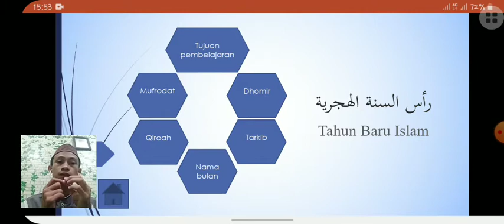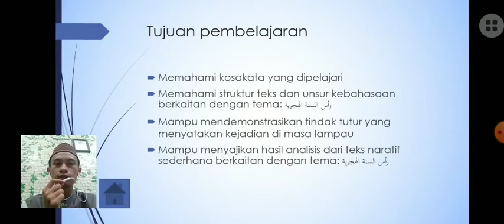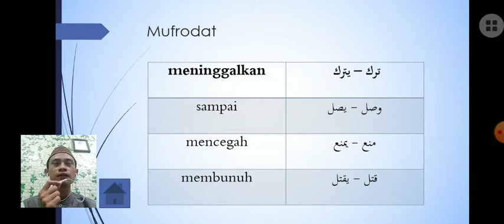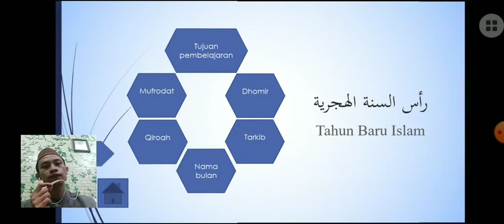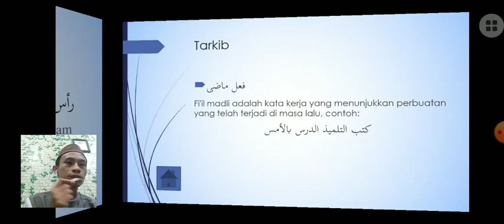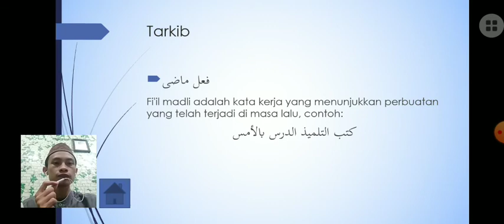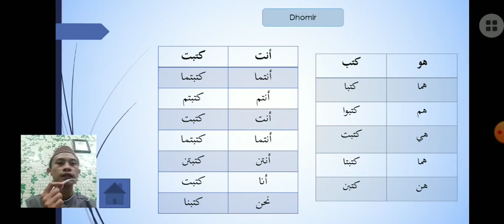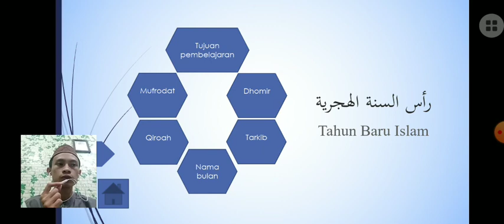Tugas UTS Praktik Micro Teaching-MTs Kelas IX (رأس السنة الهجرية )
Nama : Nurul Umam
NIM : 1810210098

Disusun guna memenuhi tugas
Mata Kuliah : Praktik Micro Teaching
Dosen : Miftahul Huda, S.S, M.A